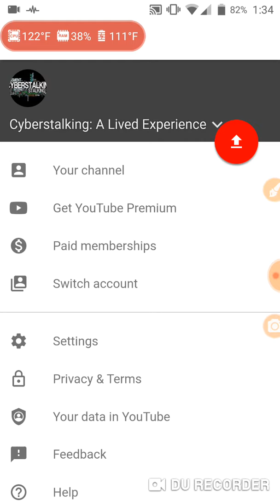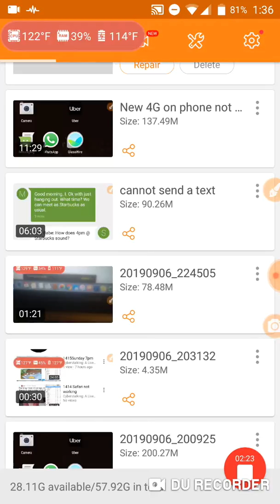Channel count 1624, changed 1 day later